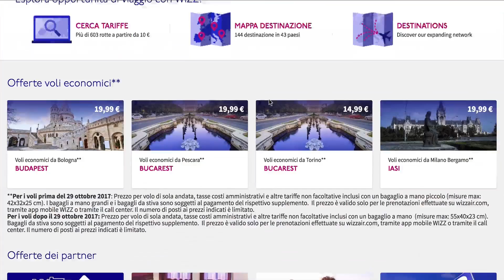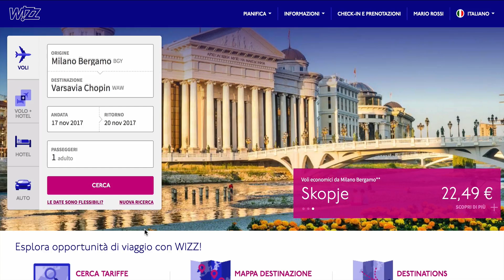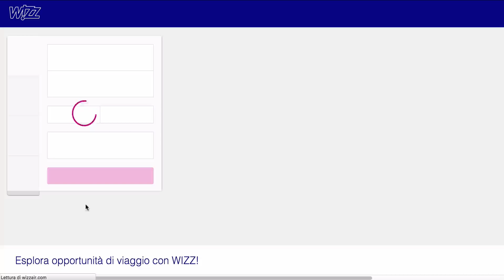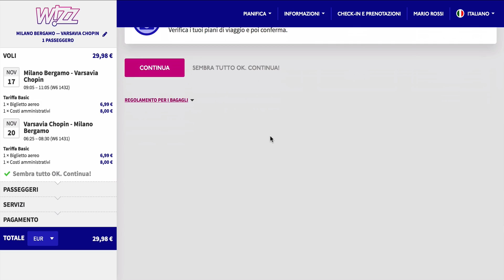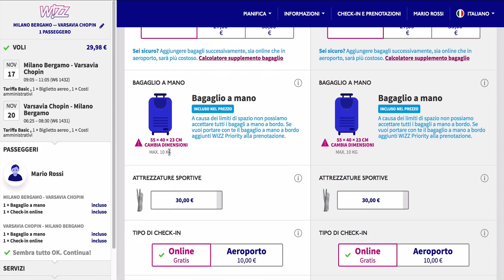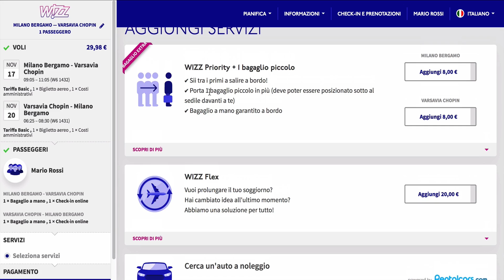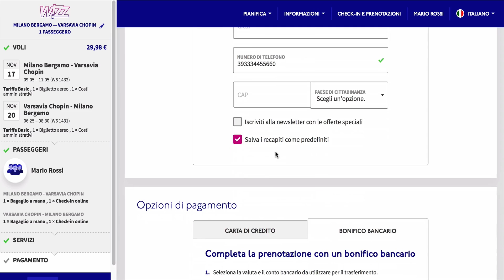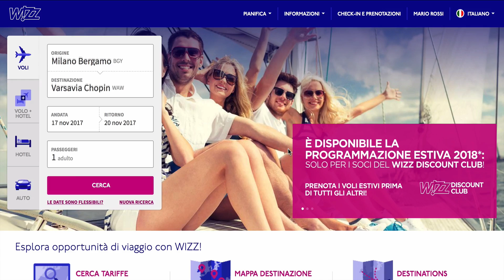Come prenotare voli low cost sul sito Wizzair [Aggiornamento 08 2017]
Come prenotare voli low cost sul sito Wizzair // Uno dei classici video tutorial del canale Youtube di ViaggioVero, quelli che ti spiegano come cercare, scegliere e procedere a prenotare voli sui siti delle compagnie low cost. Oggi tocca a Wizzair, con i suoi voli dall’Italia verso tante città dell’est Europa.

La compagnia Wizzair vola ad esempio su Polonia, Romania, Bulgaria, Ungheria, Lituania e altri paesi da diversi aeroporti italiani.

Vediamo come procedere passo passo a prenotare un volo sul sito Wizzair.

Vuoi che registriamo un video tutorial su qualche sito in particolare? Dillo qui sotto nei commenti e proveremo in tutti i modi ad accontentarti.

AZIENDE:
Per collaborazioni, proposte e informazioni scrivere a:

PER INVIO MATERIALE:
Guidetti Cristiano
via 4 Novembre, 7
42035 - Castelnovo ne’ Monti (RE)
Italy